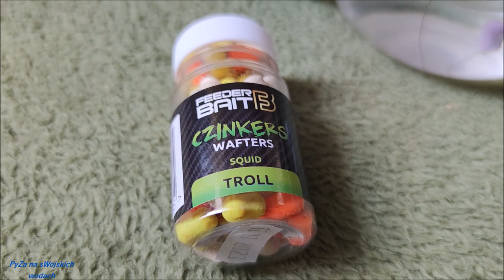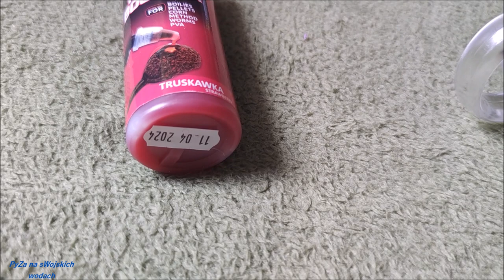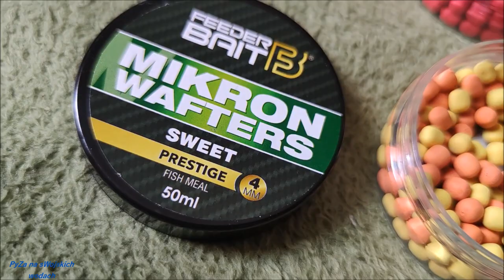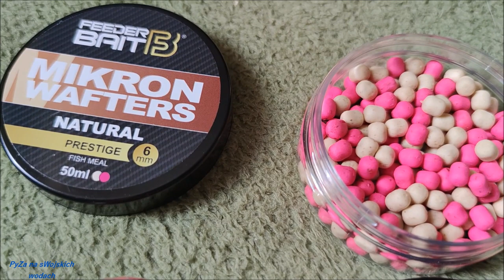Feeder BAIT wyporność przynęt Czinkers i Mikron